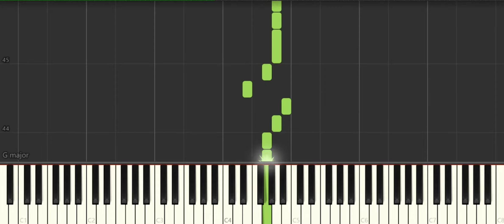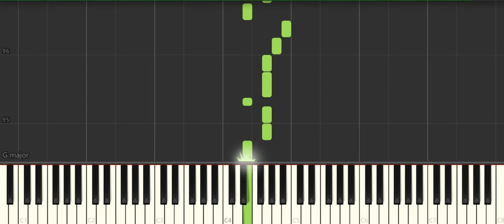Dolly Parton Nine To Five [Easy Piano Tutorial] (Synthesia) Right Hand Only